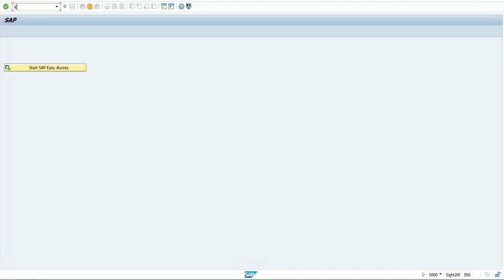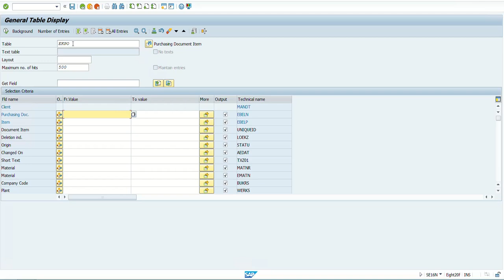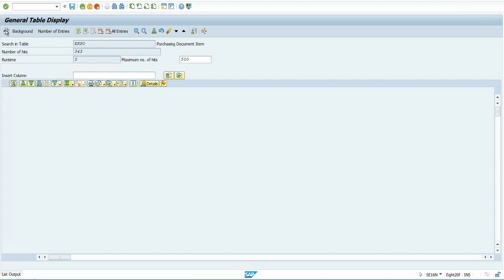PO Header & Item Table in SAP